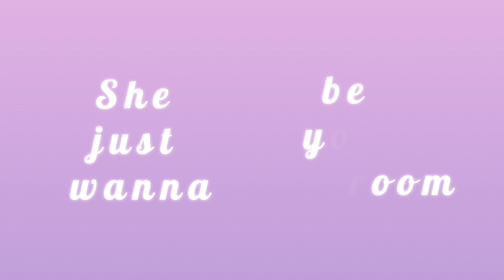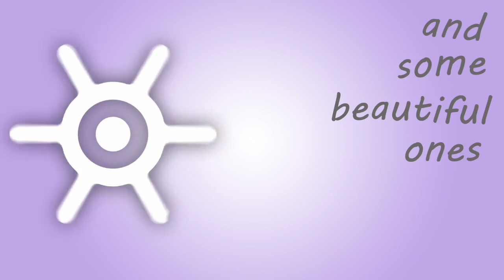Animation 1 & 2 | End of Year Project Real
Enjoy this selection of projects from the 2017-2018 school year made by Ray Ryan's Animation 1 & 2 students.